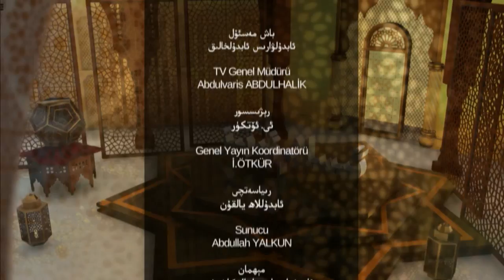ئىسلام ۋە بىز 37-سان، دەۋانىڭ سىياسىي پىرىنسىپى قانداق بولۇشى كېرەك؟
قەدىرلىك كۆرۈرمەنلىرىمىز! ئۇستاز ئابدۇراھمان جامال كاشىغەرى بىلەن ئېلىپ بېرىۋاتقان "ئىسلام ۋە بىز" پروگراممىمىزنىڭ بۇ سانىدا: «دەۋانىڭ سىياسىي پىرىنسىپى قانداق بولۇشى كېرەك؟» دېگەن تېمىدا توختالدۇق.